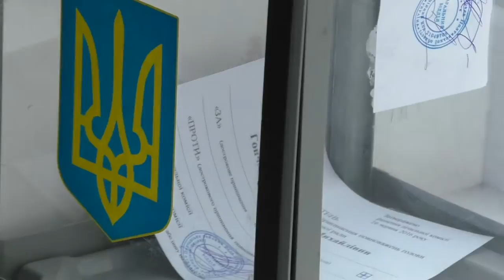Полтава 16.6.2016 Тайное голосование на подоконнике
В Полтавском районном совете странным образом проходит тайное голосование. Урна для бюллетеней установлена на подоконнике в вестибюле, многие депутаты бросали бюллетени откровенно демонстрируя камерам свой выбор как бы отчитываясь перед кем то. Интересная процедура.